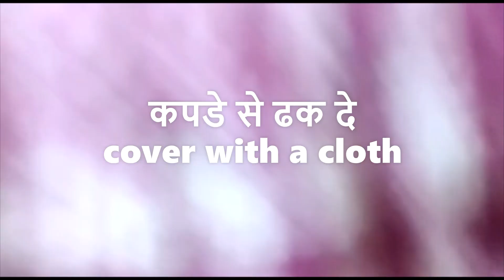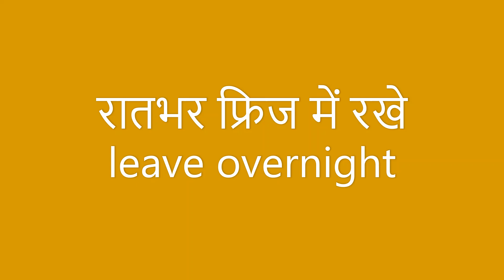न घंटो सेकने का झंझट। न मावा न घी। अनदेखी नवरात्री स्पेशल मलाई पत्तल। Malai Pattal | Milk Sweets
सामग्री
फुल क्रीम मिल्क / भैस का दूध (४ पैकेट - बड़े पतीले में)
स्वादानुसार चीनी
स्वादानुसार कतरन बादाम
स्वादानुसार पिस्ता + एलची पाउडर मिक्स
४ - ५ पान पत्ता

विधि
दूध को फुल आंच में तब तक उबाले जब तक उसमे बुलबुले नहीं आ जाते
बुलबुले आते ही आंच कम कर दे
आंच कम करके दस मिनट तक काम आंच में उबले करीब १० मिनट तक

उबाल आते ही जाली से ढक दे और ऊपर से कपडा डाल दे
इसे ऐसे ही रात भर फ्रिज में रख दे

सुबह मलाई अच्छे से उतार ले - मलाई नहीं टूटे तो ही अच्छा है
मलाई के ऊपर चीनी (स्वादानुसार) डाले

ऊपर से स्वादानुसार कतरन बादाम , स्वादानुसार पिस्ता + एलची पाउडर मिक्स डाले
आप चाहे तो गुलाब पत्ते भी ऊपर से डाल सकते है

इसे चौकोन काट कर पान के पत्ते पर सजाये

Some amazing kitchen products I use

Hand Blender
2 Burner gas stove
5 Litre cooker
Measuring cups
Idli stand
Appe stand
Momos steamer
Steel kadhai